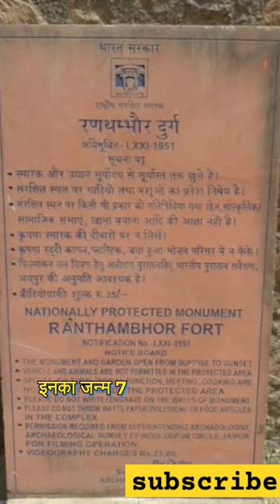Rana hammir dev chohan। history of ranthambore। पराकर्मी राणा हम्मीर देव का परिचय